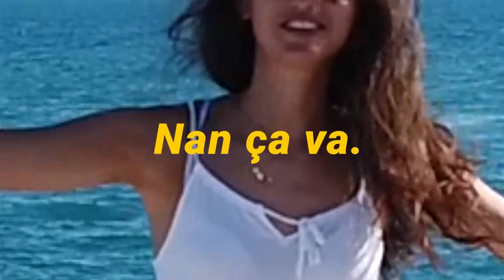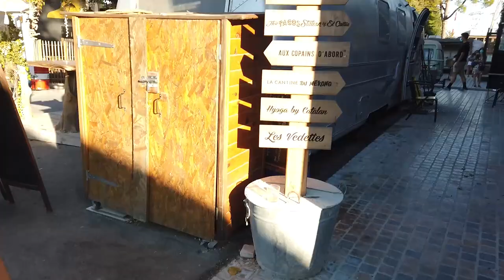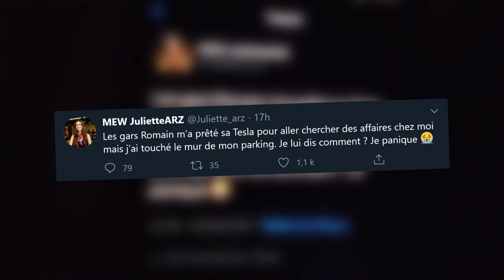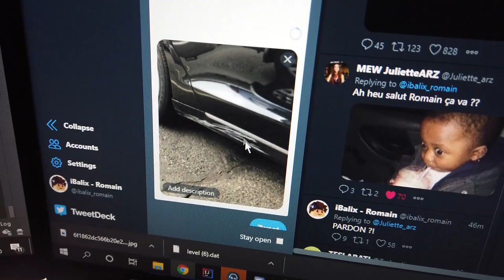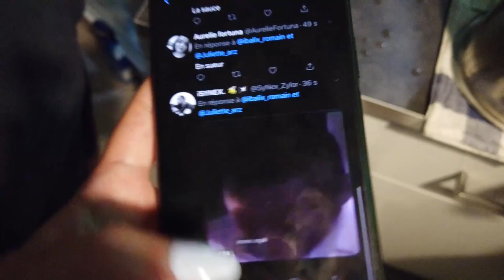J'AI DÉTRUIT SA TESLA !? (/w iMeelk & Aréliann)